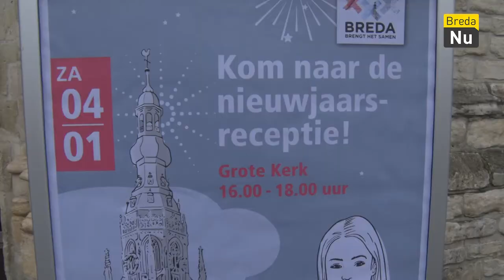Nieuwjaarsreceptie Grote Kerk | Breda in Beeld